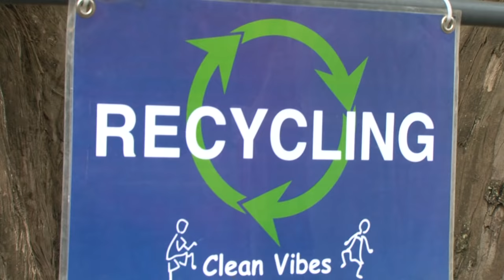How to Throw A Three-Day Music Festival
Wired.com went behind the scenes at Outside Lands 2009 to find out exactly what goes on before the gates open and revelers flood in to a multi-stage, high-occupancy outdoor music festival.